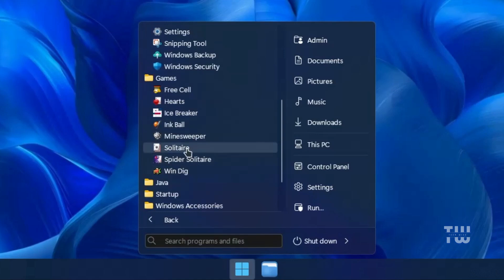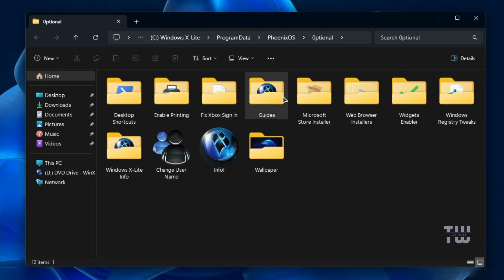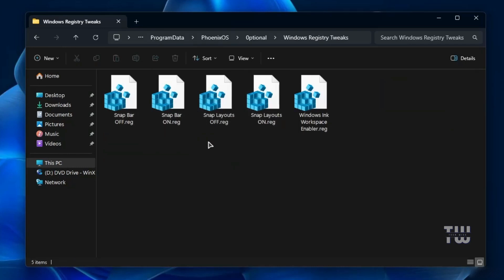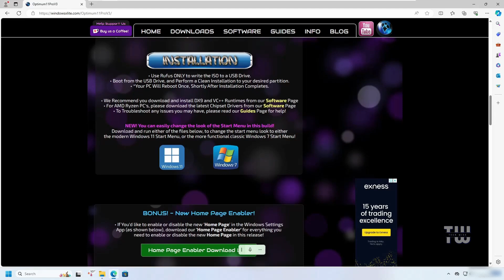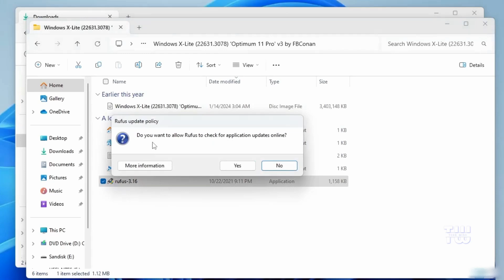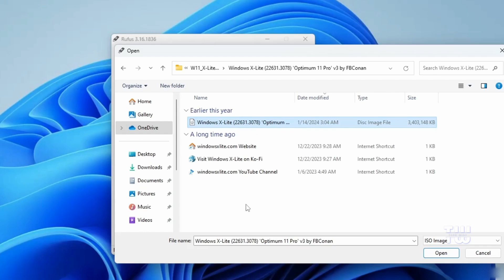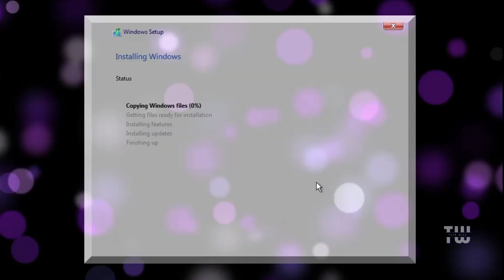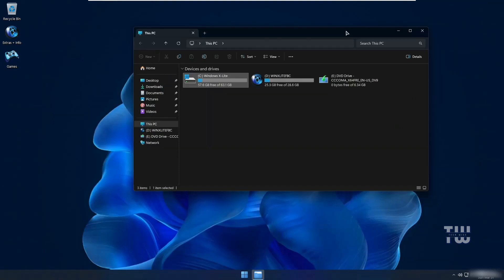Windows X Lite: Best Lightweight Custom Windows 11 OS 🚀 | Optimum 11 Pro Unleashed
n this video, we explore Windows X Lite 2024, featuring the Optimum 11 Pro, one of the lightest custom Windows 11 ISOs available. If you’re looking for a high-performance OS with minimal CPU and RAM usage, this might be the perfect solution for you. We compare it to other popular custom ISOs like Atlas and Ghost Spectre, highlighting how Optimum 11 Pro stands out with its efficiency and streamlined performance. Whether you’re optimizing an older machine or seeking a faster, cleaner Windows experience, this video will guide you through why Windows X Lite 2024 is the best choice for a lightweight custom OS.